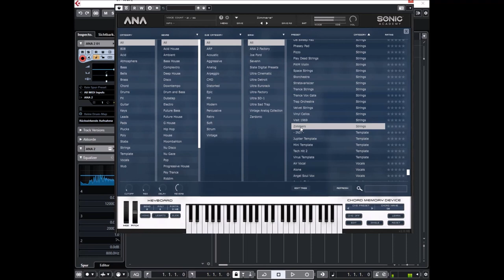ANA 2 Ultra Bundle | Update v2.0.98 | Full Presets Preview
ANA 2 is a top-notch synth with a great sound, loads of outstanding presets and a huge number of useful filter types.  I love the layout, the CMD and arpeggiator are awesome, and the G-Env is one of my favorite parts of this synth.

Now if I were to ask for anything to be added, I’d like to see some basic granular functionality for the sample oscillators, a larger window for the samples when editing (similar to the expanded G-Env window), and drag-and-drop for the modulation.  I guess that I could get along without that wish list, but those improvements would still be nice to have.

Presets Preview:
00:00 Acid
01:52 Atmo
04:28 Bass
07:18 Bells
08:46 Brass
09:07 Chord
09:56 Drums
10:12 FX
10:54 Guitar
12:19 Keys
14:32 Leads
16:09 Pads
19:27 Plucks
21:33 Poly
22:47 Stabs
23:42 Strings